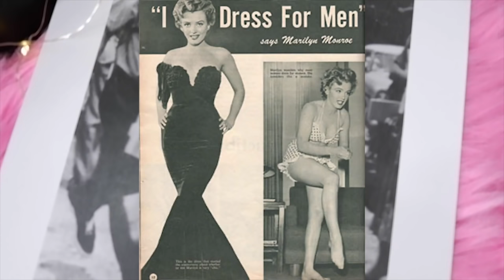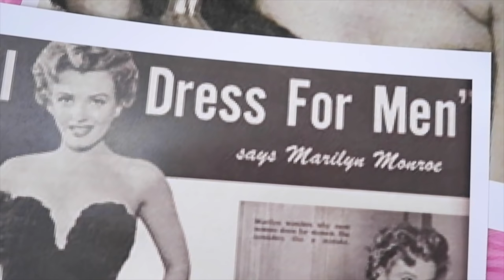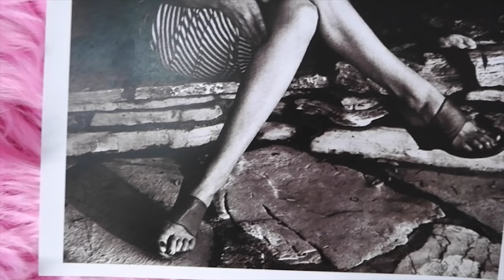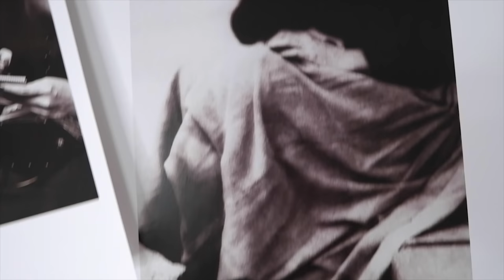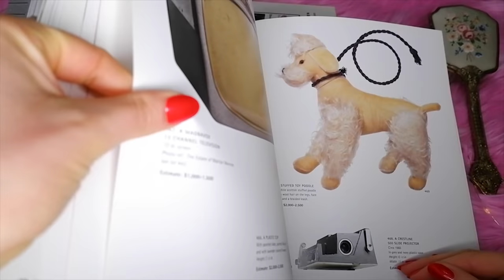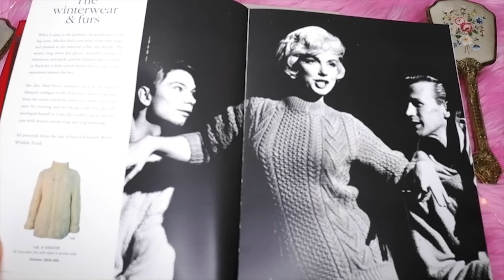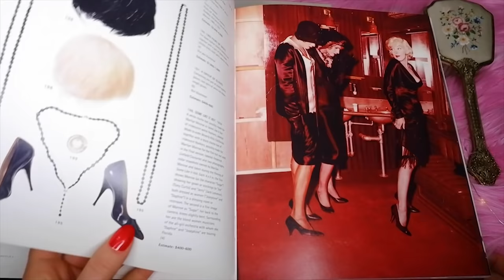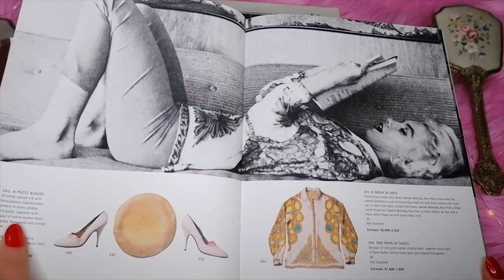Marilyn Monroe's Off Duty Style and Why She Dresses for Men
Marilyn Monroe's off Duty Style and why she dresses for me
July 1952
I DRESS FOR MEN says Marilyn Monroe
I wonder why most women dress for women? I think that's a mistake; for myself it would be, anyway. I happen to like men, so I usually like the same things they like. Therefore it's a matter of simple logic that, of course, I dress for men! Also, I am aware, that I am a woman, and I enjoy being a woman. I don't think I could dress like the illustrations in the high - fashion magazines. For that you require what is thought as a Vogueish figure , and is, I believe, a boyish type figure and I don't have a boyish figure. To begin with, I believe your body should make your clothes look good - instead of using clothes to make the body conform to what is considered fashionable at the moment, distorted or not. That's why I don't care for " unorganic" clothes- clothes that have no relation to the body. Clothes, it seems to me, should have a relationship to the body, not be something distinct from it. I don't feel that ruffles mean femininity. You can't put on womanliness; you have to be womanly. Part of being a woman is the desire to please a man, a very important part. That's nature, and you can't get away from it. In the 20th Century-Fox picture I am doing with Cary Grant , "Monkey business", I wear only two dresses . They're daytime dresses, somewhat on the tailored side. But they prove you don't have to be obvious to be feminine. Billy Travilla has designed them first, to follow natural body lines, and second, without any attempt to disguise the fact that there is a body underneath.I have been criticized for wearing as little lingerie as possible. Yet, I have also been accused of appearing in the Twentieth Century-Fox commissary in lingerie. It happened while I was making "We're Not Married" - in which I wear a one piece black bathing suit. One day I went directly to lunch in that suit, with a robe worn over it. The shooting schedule called for me to wear the bathing suit all day, so I kept it on. The robe must have done a pretty good job of covering me, because the next day a column carried the report that I had lunched in bra and panties! The only people who have criticized my clothes so far are women. It all started when a columnist disliked a dress I wore to a cocktail party and said I would have looked better in hopsacking. The studio then released a picture of me as "the girl who looks good even in hopsacking". Later, still carrying the ball, a columnist criticized another cocktail party dress I wore, saying I should have worn a gunnysack. But I wore the very same dress for 10,000 Marines at Camp Pendleton, and they seemed to like it. At least, I heard no complains! This was a strapless beige lace dress that dipped, not too much in front and had a fishtail effect in back. How wrong can you go with simple beige lace?Men like simplicity in clothes, and so do I. There’s nothing so startling about that. Many famous women have followed the basic rules of selecting suitable, timeless clothes that they can wear for years. And in basic colors like black, white, grey and red. Red gets response! Busy prints or busy lines in a dress get tiring.Of course, it’s natural for women to respond to the freshness of fashion edicts; like this is a purple season, or the bouffant silhouette is it. There’s something feminine in that, too.
My makeup:
Eyeshadow: